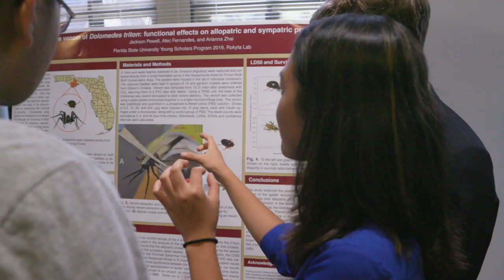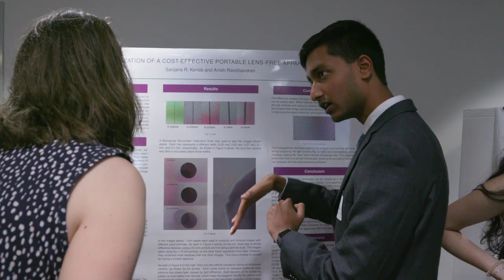Florida State hosts Florida's best and brightest Young Scholars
Forty of Florida's top STEM seniors are on campus for the six-week Young Scholars program. These elite students have a unique opportunity to experience college life by taking classes and conducting research.